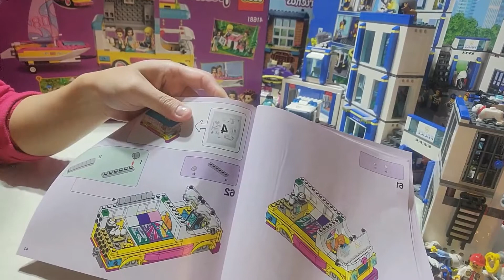lego 19 - how to build lego friends setup and instructions video - camper van with boat in tow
non profit community website for Myanmar people.

For Burmese Recipes where you can get free recipes

This YouTube channel and the websites mentioned will occasionally contain affiliate links, which means I receive a small commission on a purchase without additional cost to you, if you buy something through my links. Thank you for your support.